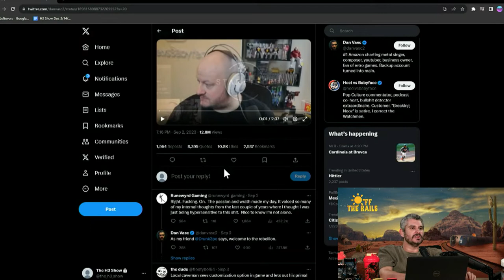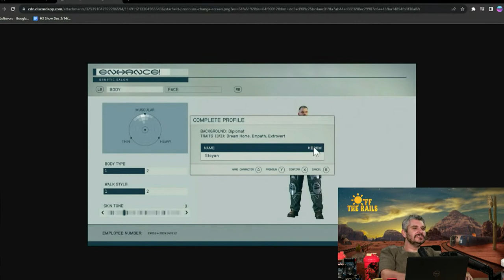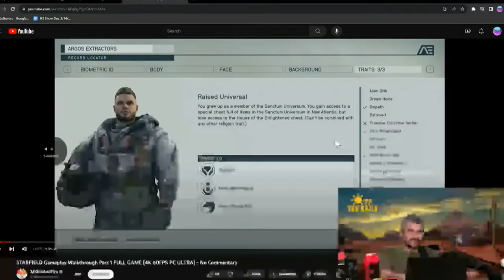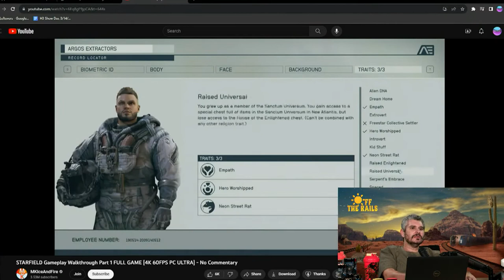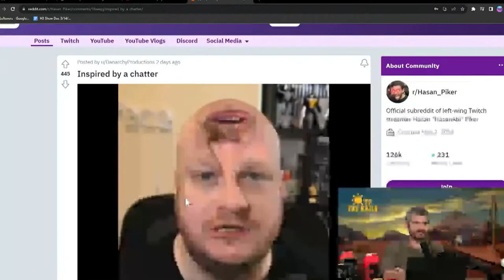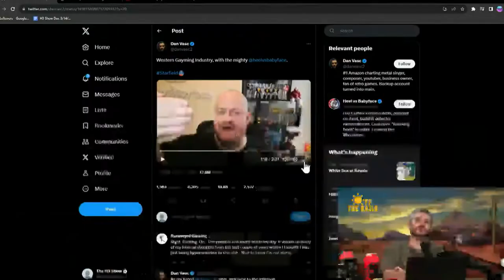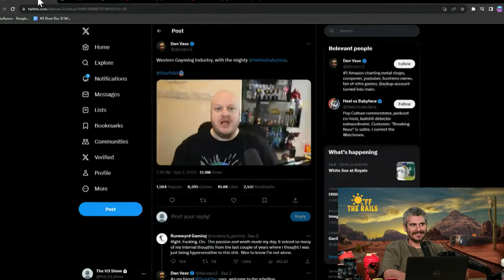British YouTuber Goes on Transphobic Rant Over Starfield Pronouns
The crew of the H3 Podcast discuss the recent pronoun controversy in the video game Starfield. They find it amusing to make fun of the transphobic individuals who are upset about the game's inclusion of pronoun options. They also discuss a YouTuber they used to watch, who has become heavily involved in this drama. They are surprised to see someone they considered a "normal" content creator react so strongly to this issue. The crew briefly talk about the YouTuber's previous career as a magician and his habit of sending prizes to fans. Overall, they find the whole situation bizarre and entertaining.

Clipped from 8 Passengers Update, EDP Caught Again, Burning Man Disaster - Off The Rails #84